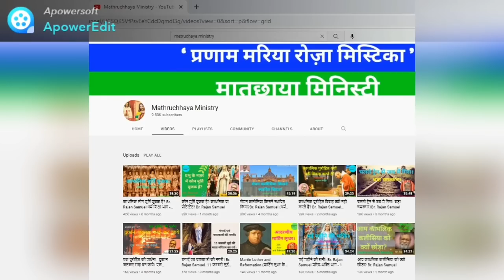काथलिक कलीसिया को छोड़ने वाले लोगों को क्या क्या नष्ट हुए?